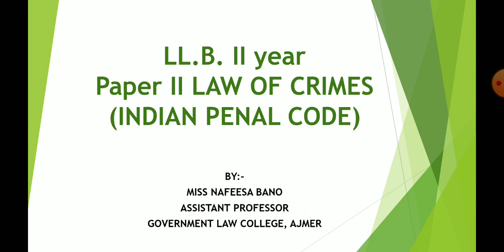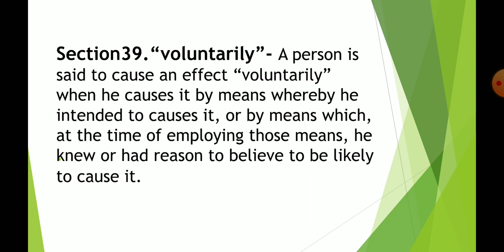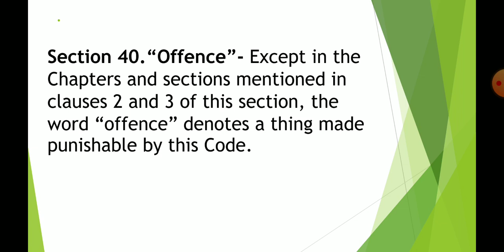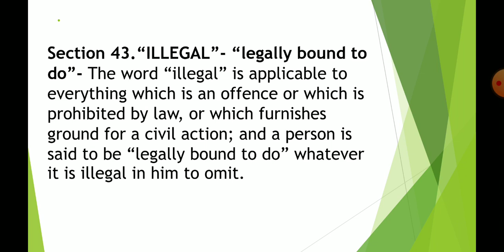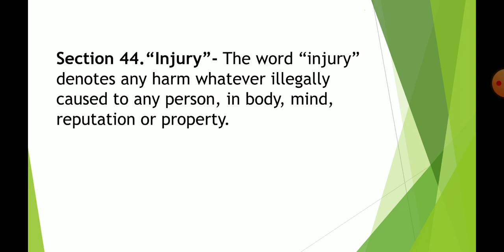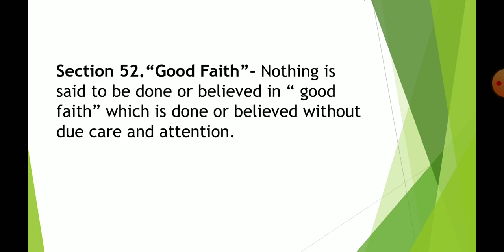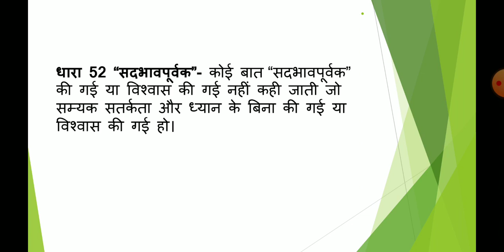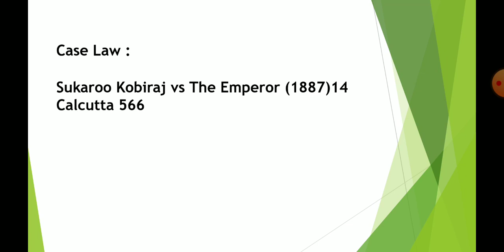Lecture 26 by Miss Nafeesa Bano ( I.P.C.-10 )